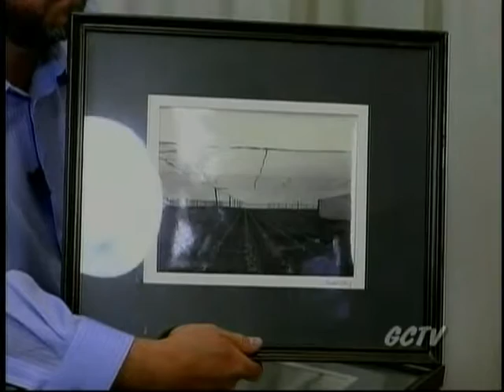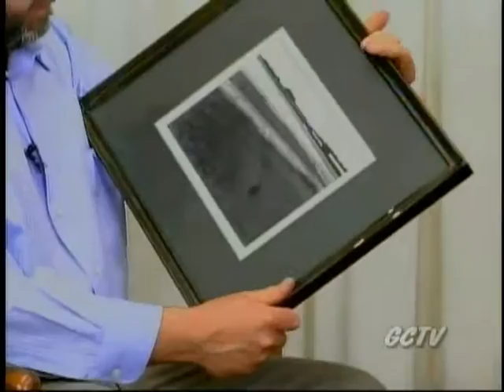Reflections on East Granby, guest Tony Stanaitis